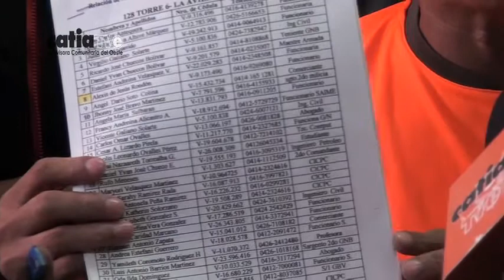DESMANTELADA BANDA DELICTIVA DEL TRANSPORTE Y VIVIENDA